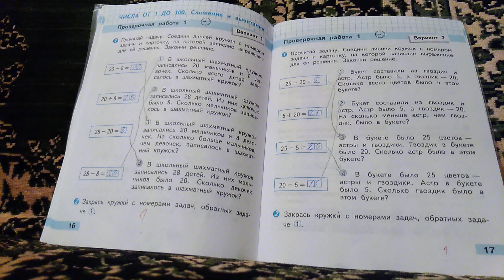Математика. Проверочные работы 2 класс, стр.16-17